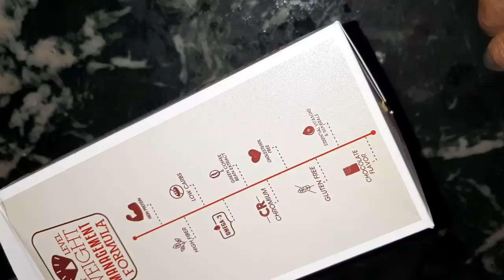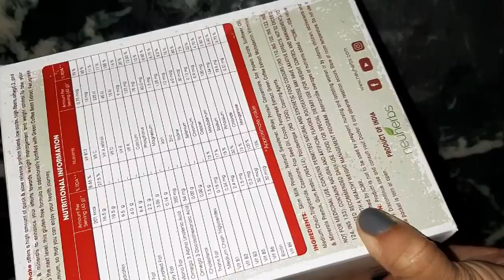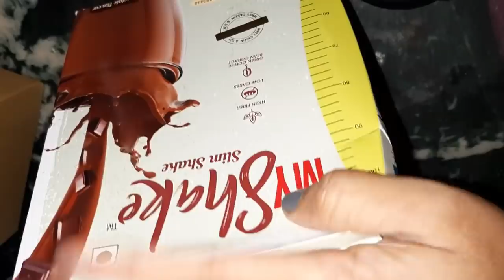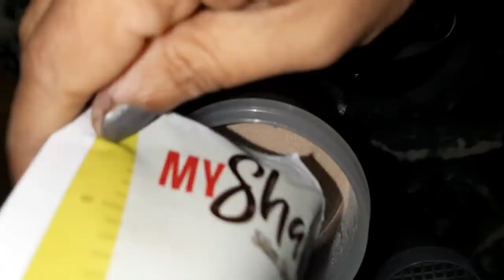सिर्फ 2 सैकेन्ड मे बनकर तैयार भी हो जाता है हास्टल स्पेशल lunch diet